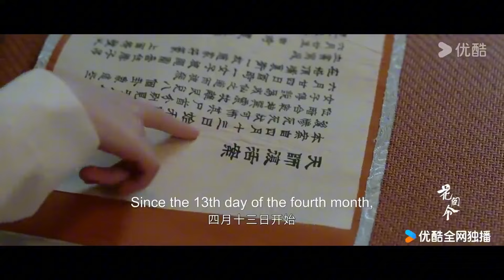【搶先看】采薇中毒氣意外昏迷，潘樾不再掩飾愛意捨命救她逃出地牢，她墜入愛河【花间令 In Blossom】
剧名（Drama Name）：【花间令 In Blossom】